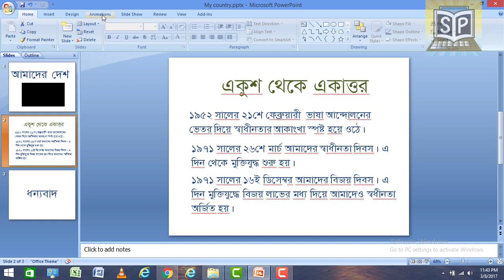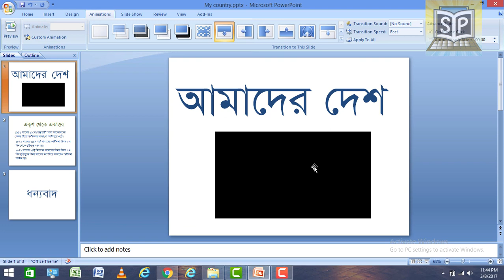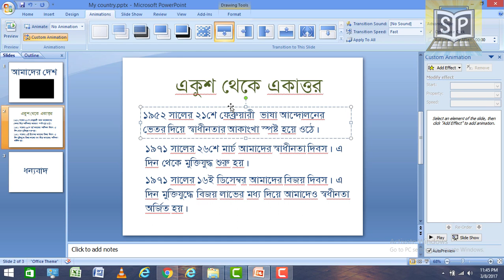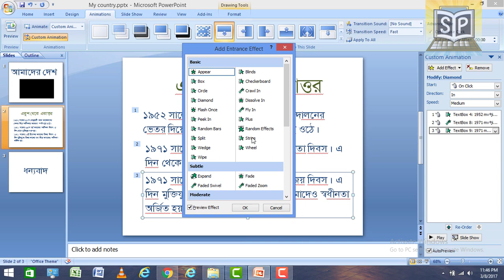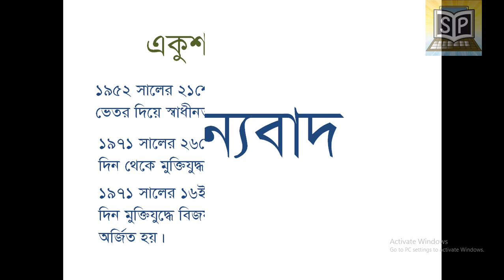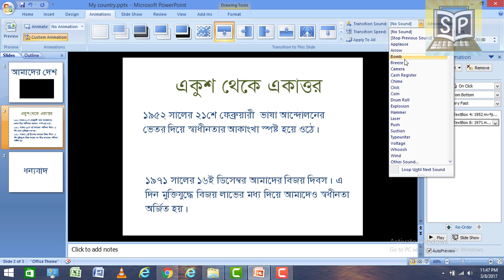MS PowerPoint: Add Transition, Animation & Sound in Slide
এসএসসি আইসিটি পাঠ্যবইয়ের পঞ্চম অধ্যায় (মাল্টিমিডিয়া ও গ্রাফিক্স) এর ‘মাইক্রোসফট পাওয়ারপয়েন্ট : স্লাইডে ট্রানজিশন, এনিমেশন ও শব্দ যোগ করা’ অংশটির একটি ভিডিও উপস্থাপনা এটি।